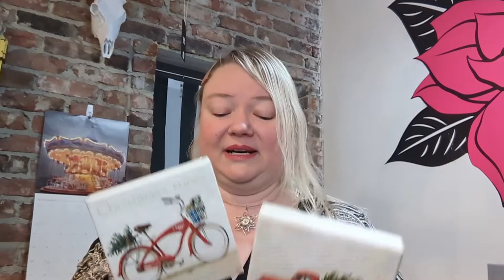Petite Holiday Art Prints at Magpie!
These little prints can be dropped into any vignette os used for a quick pop of holiday cheer!  Made in the USA with prints by artist Darren Gygi, they are so much fun to decorate with.  Great gift idea, too!  You can see them on our website at magpieidaho.com or in our shop downtown Coeur d'Alene, Idaho.